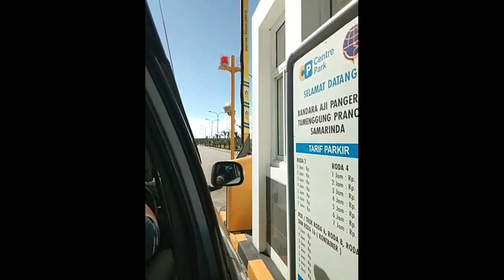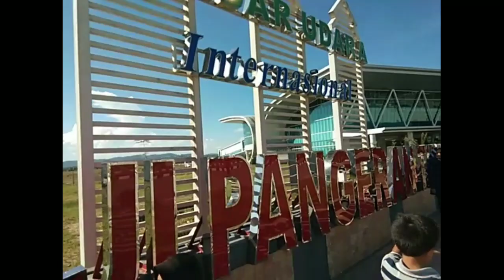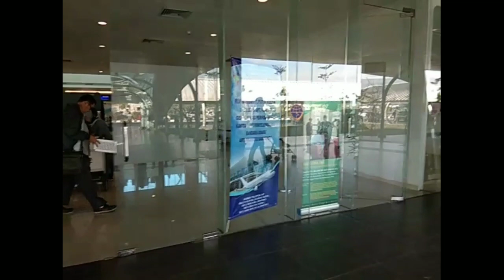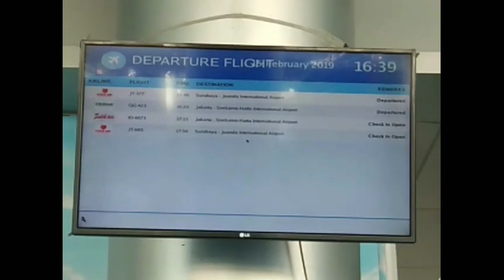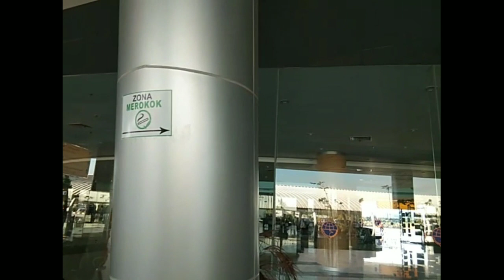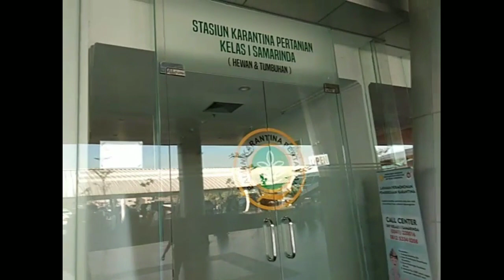Ternyata Gak Boleh Masuk | Bandar Udara Internasional Aji Pangeran Tumenggung Pranoto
Bandar Udara Internasional Aji Pangeran Tumenggung Pranoto
Aji Pangeran Tumenggung Pranoto International Airport